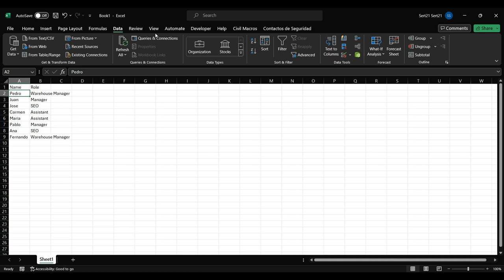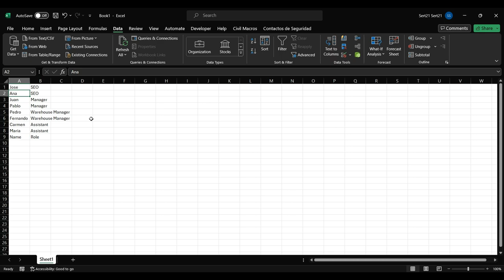Ordenar valores con una lista personalizada en Excel